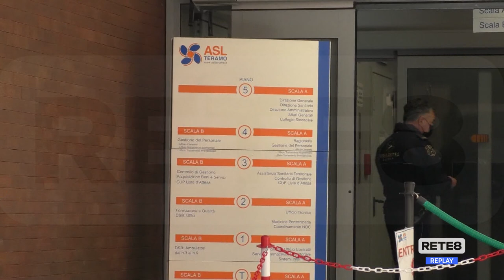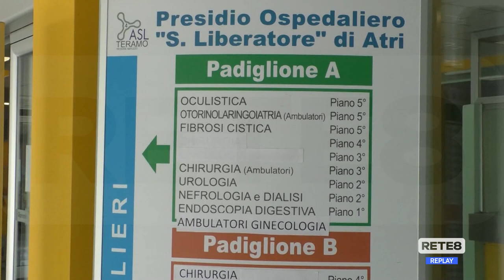Teramo - Brucchi, prime mosse da direttore sanitario